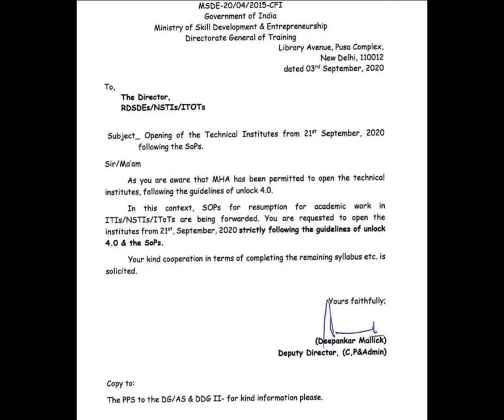DGT Guidline for covid-19